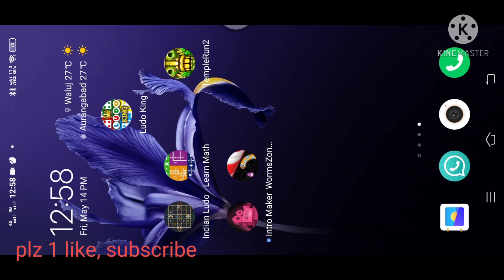#1 gameplay of wormszone io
link of temple run gameplay